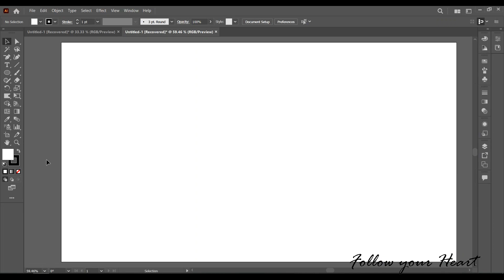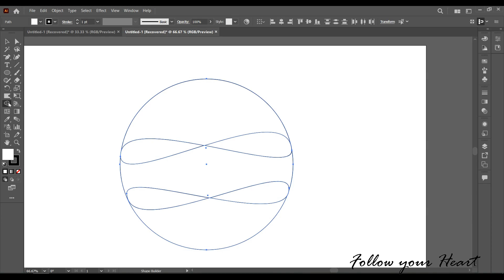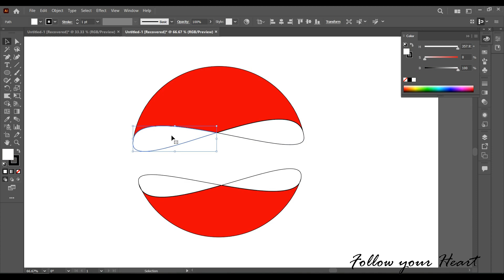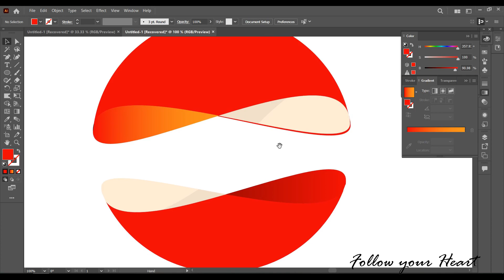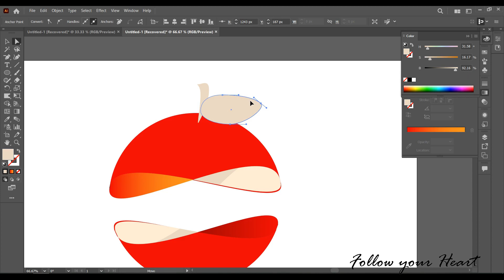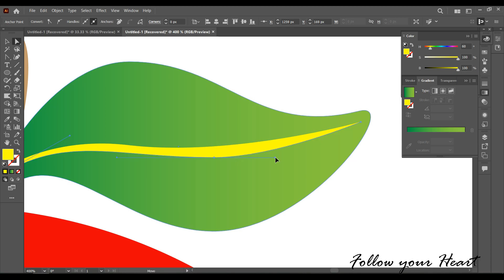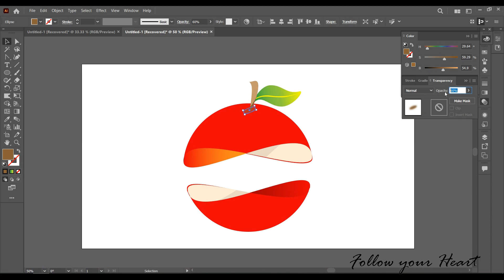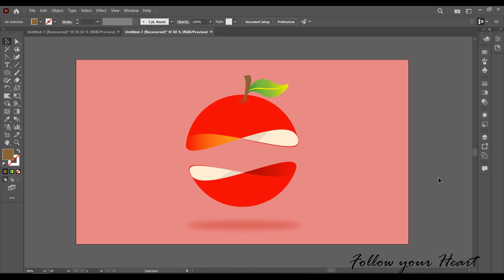Orange 🍊 Flat Illustration Tutorial